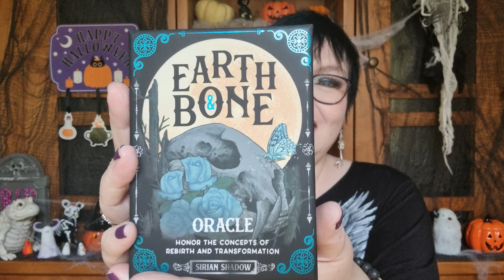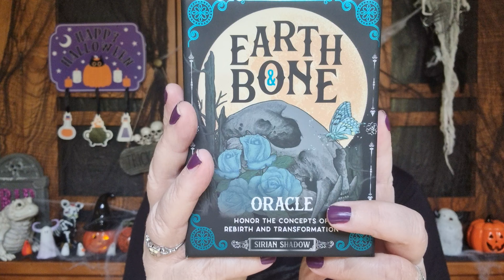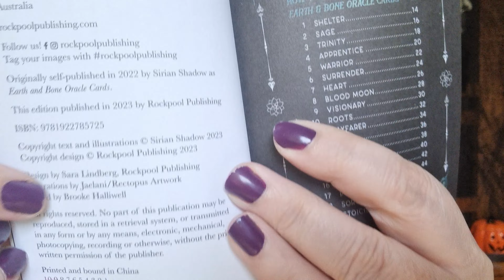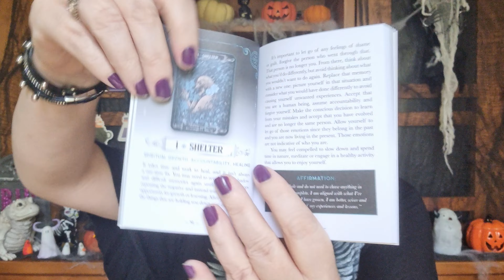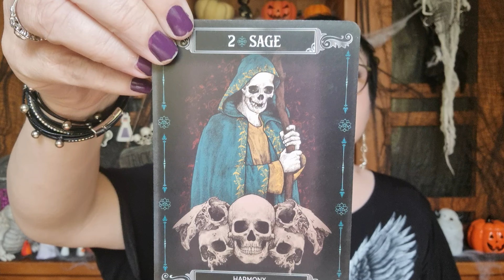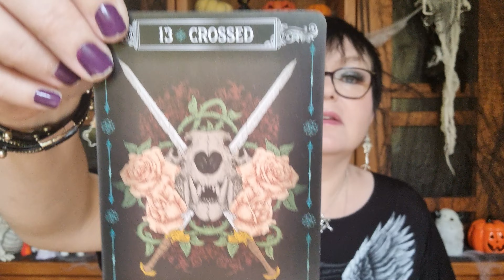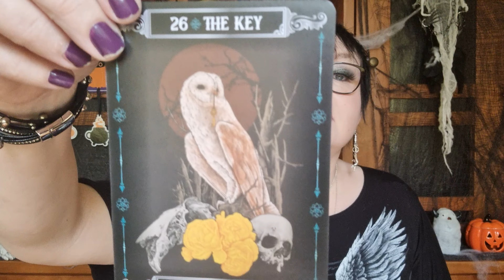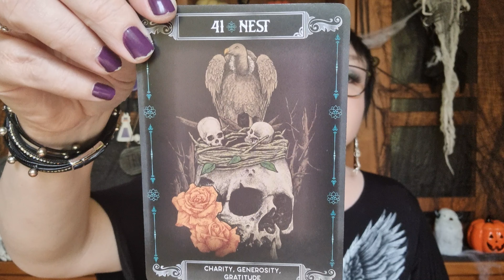SHOWING- Earth & Bone Oracle Deck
In todays video I share with you my latest oracle deck which is called Earth & Bone Oracle Deck.

As always with my Tarot and Oracle Deck videos. I don't call them review videos as I don't feel qualified to give them that name as I don't read cards professionally.

Instead these videos are about sharing and showing my decks with you and telling you my thoughts and feelings about them. For you to enjoy xxx

In the mean time please stay safe and I hope you have a Magickal day 💜 🌛 🌕 🌜 💜